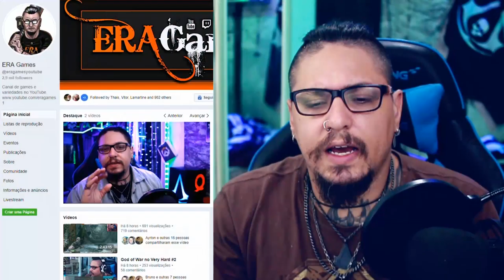[IMPORTANTE ⚠️] O YT não me deixa mais fazer lives aqui! E agora?!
MUITO OBRIGADO

Setup:

Configurações do PC de jogos:
16GB RAM DDR4

Configurações do PC de stream:
GTX 1050ti
12GB RAM DDR3

Periféricos:
Mouse: Razer Naga Trinity
Teclado: Mecânico Motospeed CK104
Headset: HyperX Cloud Pro / Logitech G230